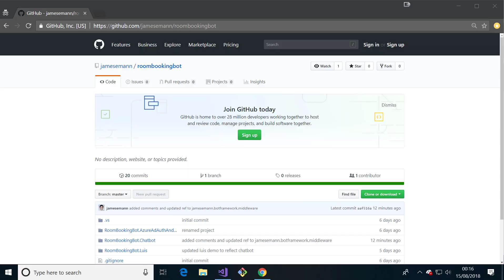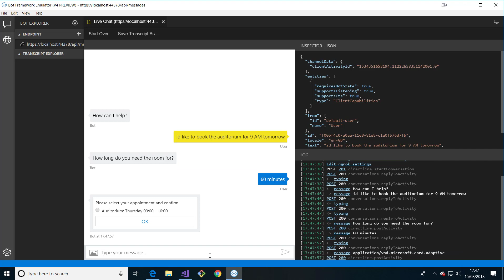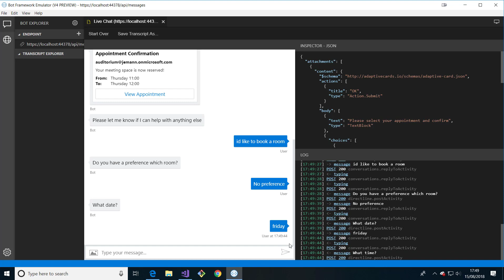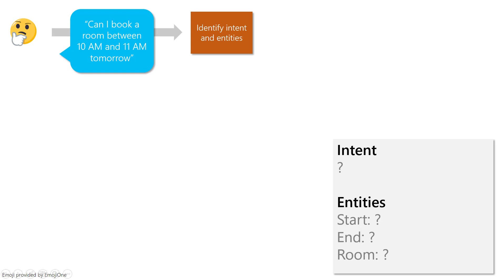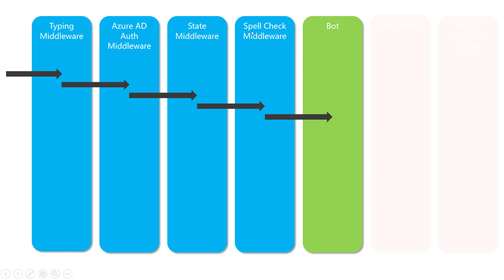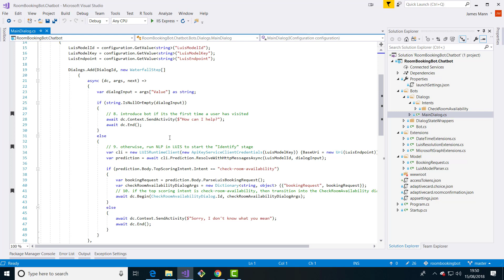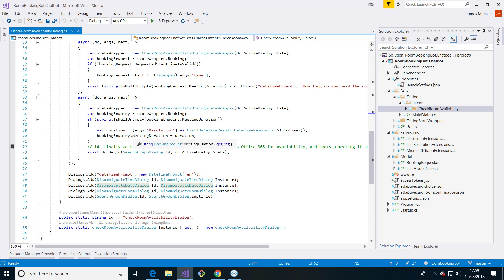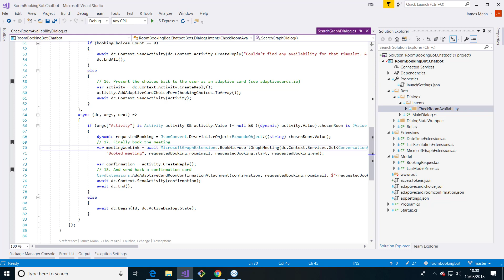Building a room booking chatbot with Bot Framework, LUIS and Office 365 Graph - #5 The chatbot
We complete this short series by showing you the completed chatbot.

To be completely honest, I'm not sure if the format of this series works. It is a big leap from communicating principles to showing you a full integrated app. I feel like there was tons of stuff I was skipping over to keep the content accessible. Would love to hear your feedback down below, even negative 😊